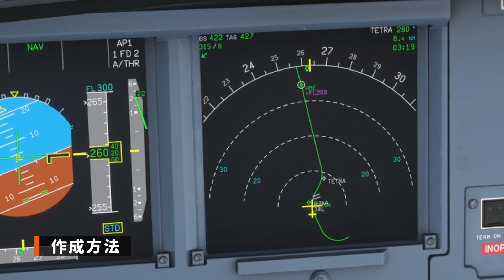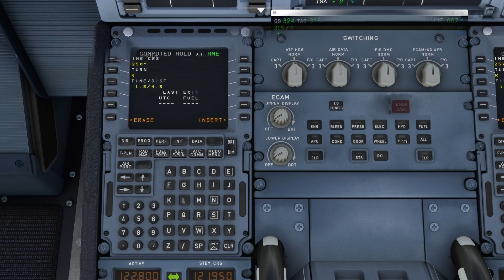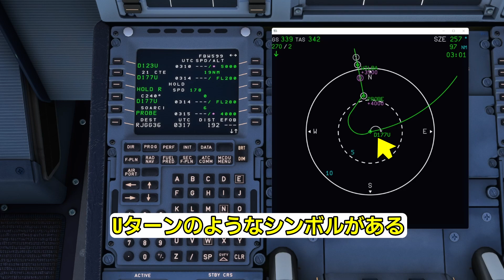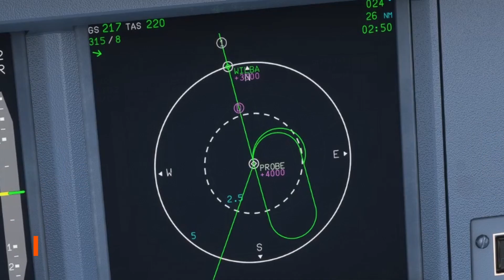A32NX ホールディングパターン作成方法【MSFS 2020 :PC】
のアドオン「FBW A32NX experimental」を使用して、ホールディングパターンを作成するチュートリアルです。
※2022/2/07時点でのやり方となります。今後の開発によって、変わる場合があります。

▶MOD配布先：
　FlyByWire A32NX

▶チャプター
00:00 挨拶
00:27 動作環境
00:39 作成方法
02:56 Holding Pattern 終了
03:29 離れた場所に作成
03:53 エントリー
05:16 終わりに

石井悠輝 / Audiostock
・各種映像に！爽やかピアノ疾走感ポップ感動
poco poco music / Audiostock
・ニュース、夜のひととき